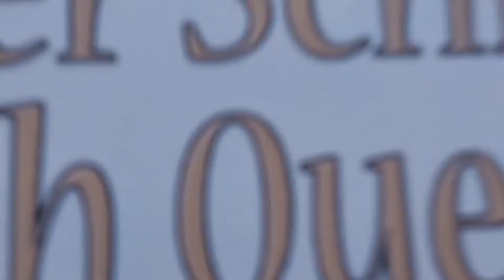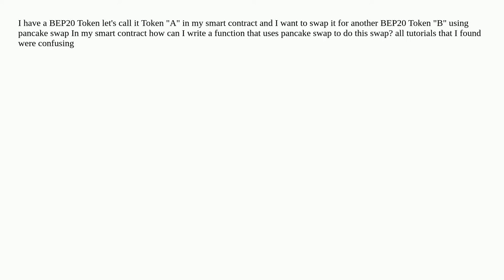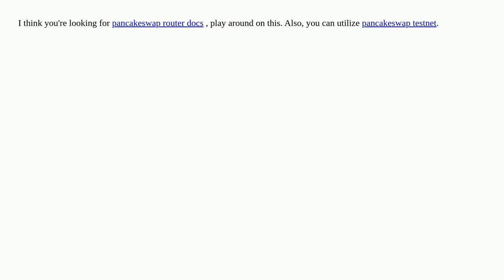How to swap tokens in my smart contract using pancake swap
A special thanks goes out to the community

  solidity pancakeswap